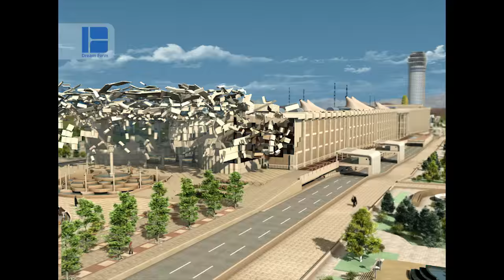Dream Farm Studios 3D Animation Demo Reel 2016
Dream Farm 3D animation studio has been able to reach a strong animation portfolio, thanks to the talented animation artists who are gathered in its team.
If you are looking for a strong animation portfolio, we can confidently say you can
find it here in our studio.